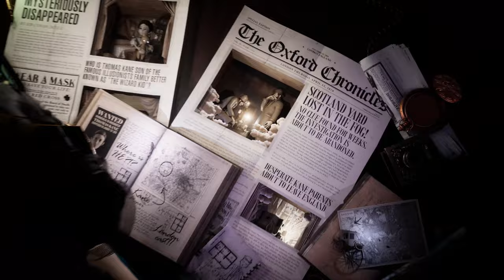Tandem: A Tale of Shadows Story Trailer | Switch, PS4, Xbox One, PC (Steam)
Thomas, the eldest of the Kane children, mysteriously disappeared when he was 10 years old. Her sister Emma, ​​now also 10, and her faithful teddy bear Fenton decide to resume the investigation.

Emma then decides to relive the last day spent with her brother trying to find out what happened to Thomas. Courageously, she jumps into the adventure! But the mansion is now weird and scary. There is an atmosphere of mystery and magic, reminiscent of the shows of his parents, Henry and Margaret Kane, England’s most famous illusionist duo of the time.

Where will this investigation take her?